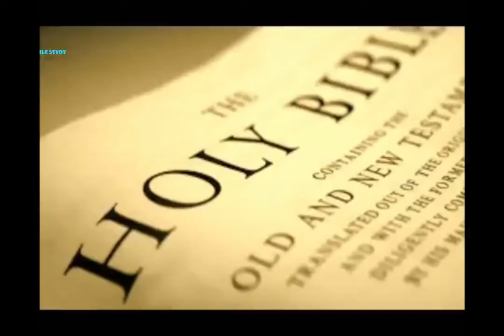Prakashitvakya प्रकाशितवाक्य REVELATION Part 29 Yahudi Hai Par Hai Nahi Matlab हिन्दी बाइबल स्टडी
हिन्दी बाइबल स्टडी
प्रकाशितवाक्य REVELATION - Part 29 Hindi Bible Study By Stanley Macwan Through HOLY SPIRIT

यहूदी है पर है नहीं

यहूदी है पर है नहीं मतलब? यहूदी किसे कहते है? जूठे यहूदी मतलब कैसे? सच्चे यहूदी मतलब कैसे?